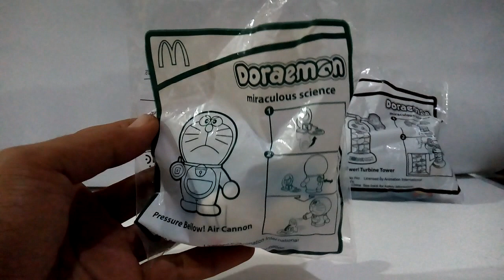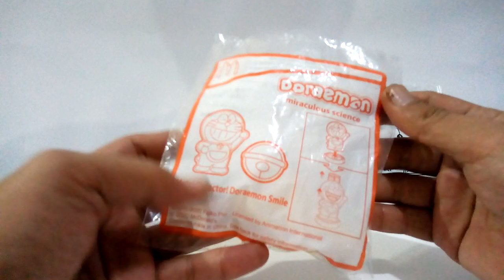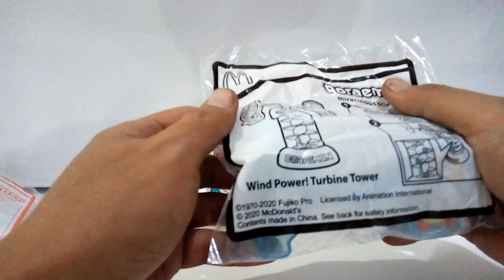McDonald's Happy Meal Toys Doraemon Aug 2020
3 Doraemon